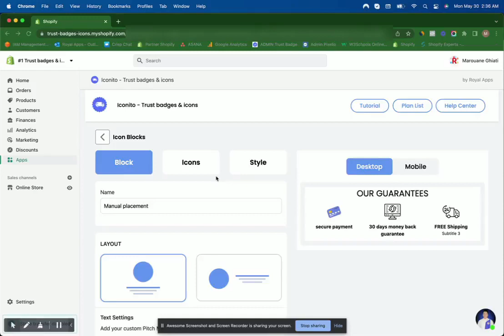How to use Manual Placement on iconito for BEGINNERS - Tutorial Video (Shopify)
Are you a Shopify merchant? Do you want to build trust and increase your conversion rate ? 💸💰

In this tutorial video, we show how to use Manual Placement on iconito for BEGINNERS. It will literally take you under 60 seconds to do so.

Royal Apps Team

You can also join our Facebook group and become part of Shopify entrepreneurs community